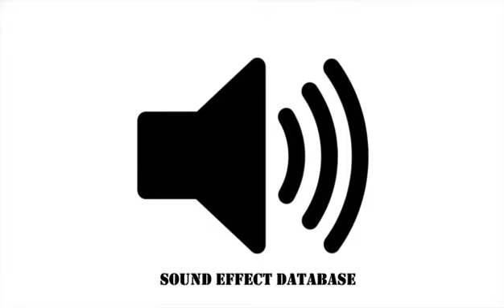Supernatural Backward Voices Sound Effect